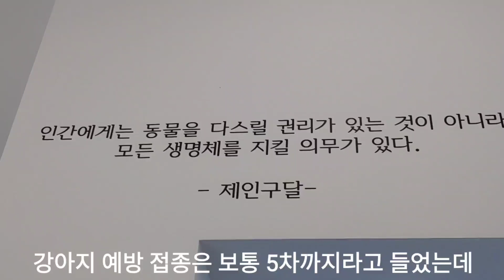천재견(?) 애기 비숑 프리제의 병원 예방접종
견생 45일차에 앉아, 기다려,터치,점프등을 마스터하고 ~견생 50일차에 종치기,돌아~견생75일차에 켄넬 문 열고 닫기를 끝낸 버린~애기 비숑~숑숑이
하지만 첫목욕도 못한 아가입니다~ㅋㅋ
그래서 이번 영상은 나이에 맞게~ㅎ